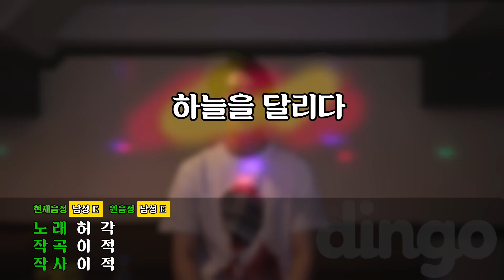[노래방라이브] 갓세븐 GOT7 영재 - 하늘을 달리다 (허각 cover 버전)